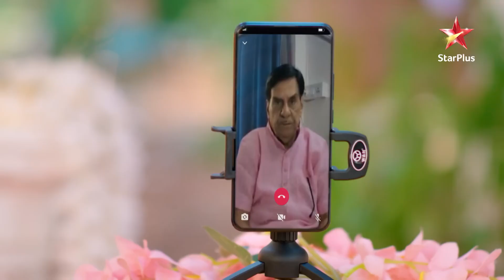Anupama | अनुपमा | Kavya ke saamne aaya Vanraj ka khatarnaak roop!